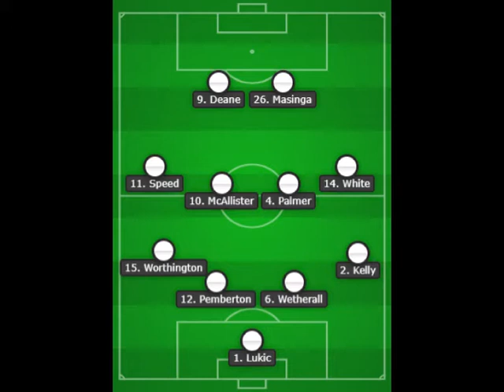Leeds United v QPR - 1994/95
Very brief highlights of the top flight match played at Elland Road in January 1995.
Memorable for Leeds fans, not just because of the score-line, but also for the first glimpse of Tony Yeboah.

For more Leeds United information on the way the team have lined up over the decades, please